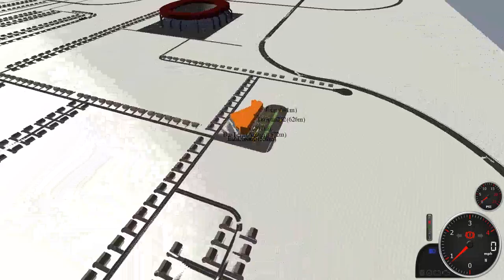Buffalo Fun Friday Field Trip LIVE STREAM!!! (3/9/18)